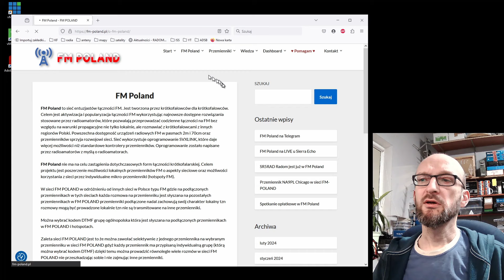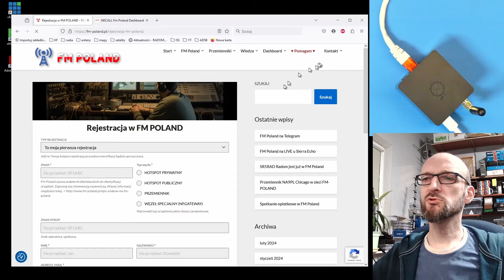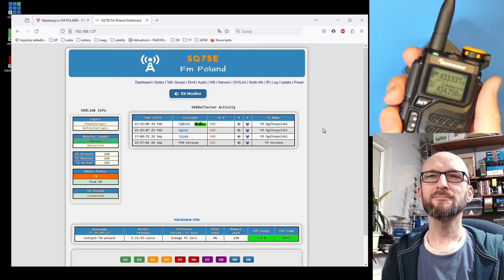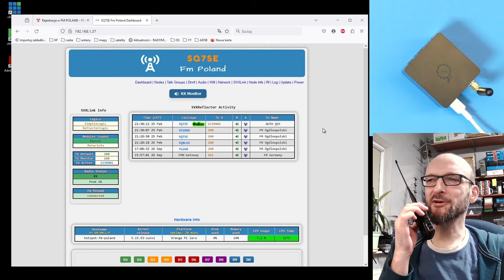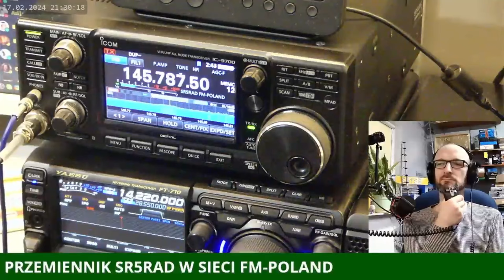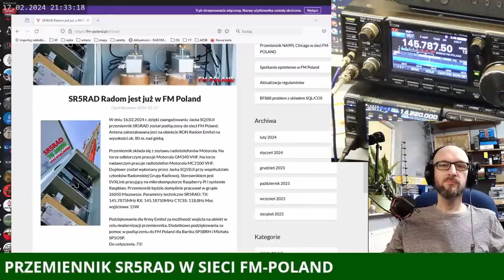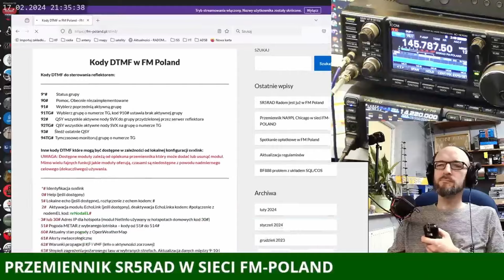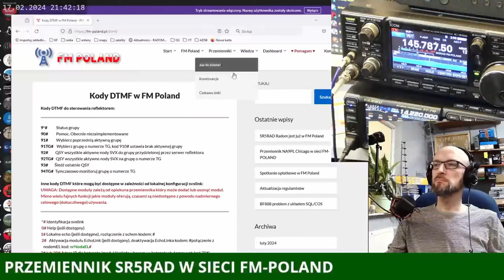Hotspot analogowy do sieci FM Poland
Hotspot dostałem od Daniela SP0DZ - dziękuję bardzo! Działa w paśmie 70 cm i jest bardzo łatwy do skonfigurowania. Szczegóły w filmie.